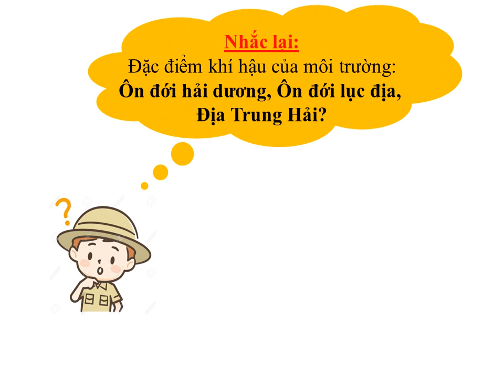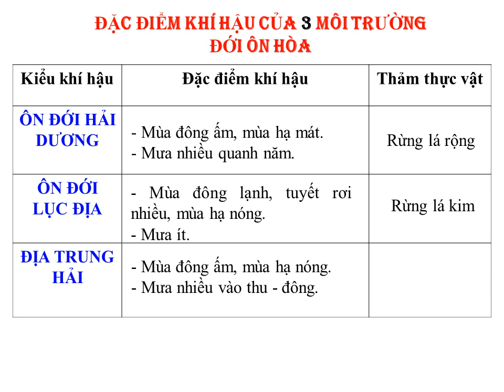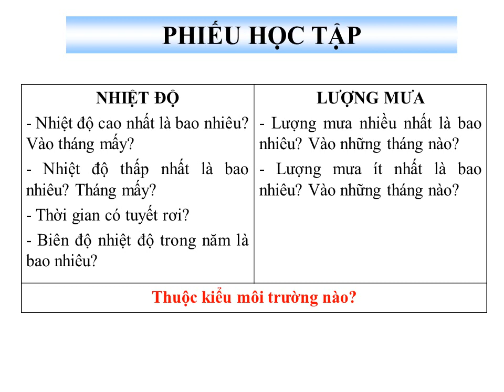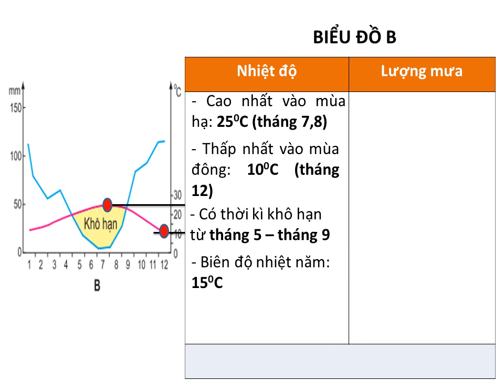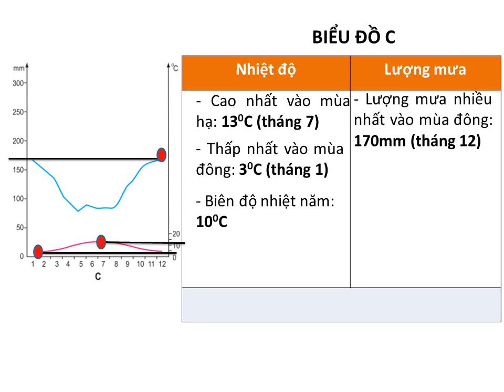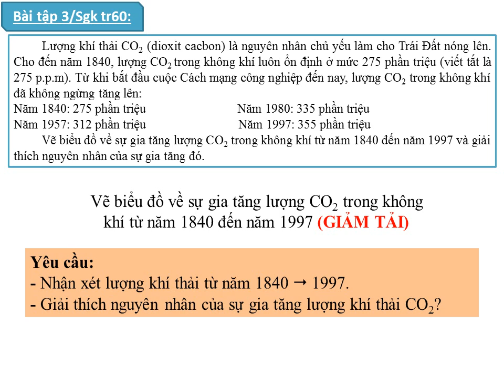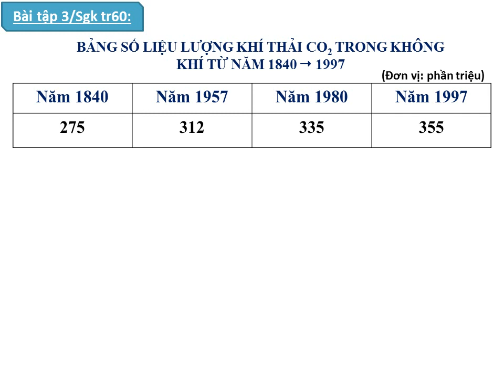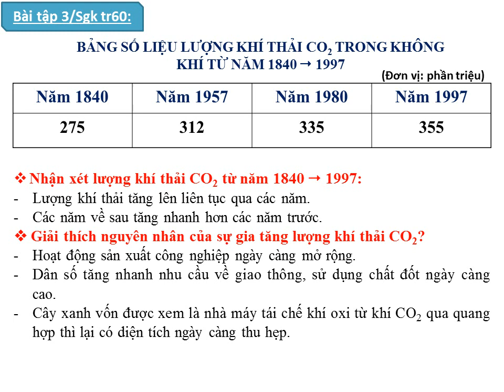ĐỊA LÝ 7 (Tuần 6 / HK1) - Tiết 12 - Bài 18 - Thực hành NHẬN BIẾT ĐẶC ĐIỂM MÔI TRƯỜNG ĐỚI ÔN HÒA